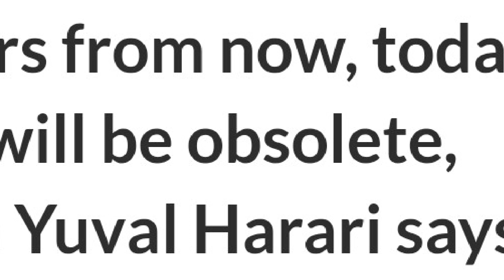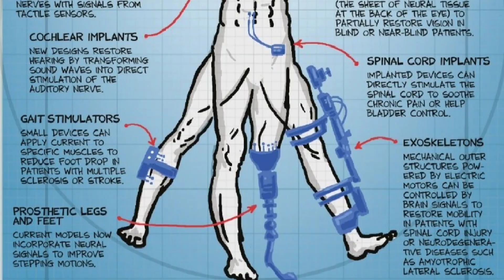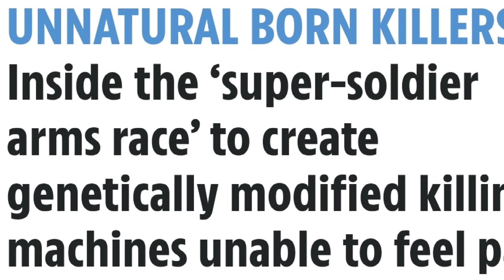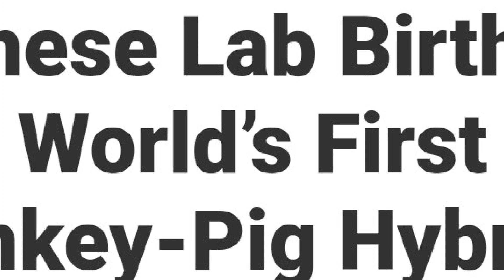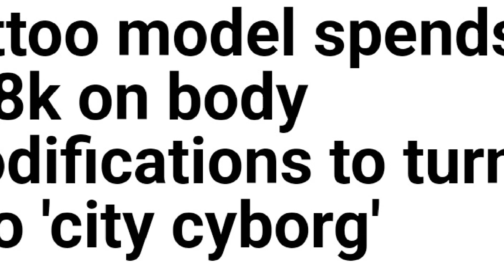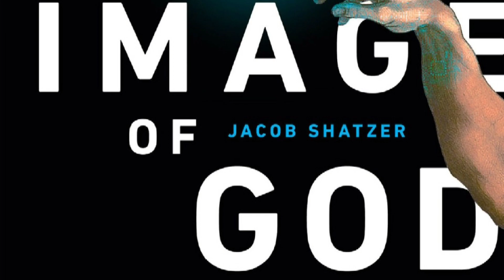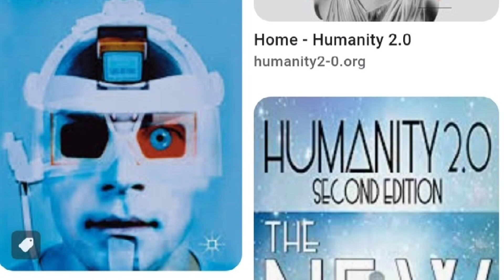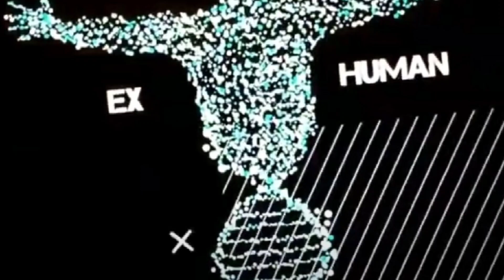Alberino's "Birthright" Pt.7: The Post-Human Paradigm